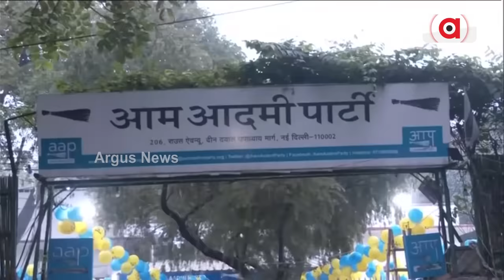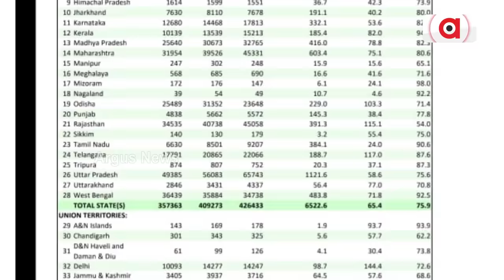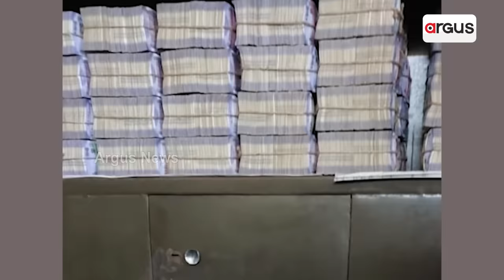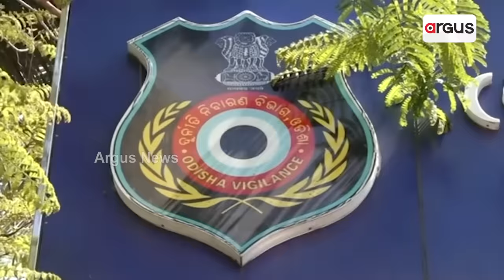ଓଡ଼ିଶାରେ ବାର୍ଷିକ 50 ହଜାର କୋଟିର ମଦ ଦୁର୍ନୀତି ! || Odisha illegal liquor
24 ବର୍ଷର ଶାସନରେ ସୃଷ୍ଟି ହୋଇଛି ମଦର ମହାନଦୀ । ମଦ ଘୋଟାଲାରେ ବିଜୁ ଜନତା ଦଳ ସବୁଠୁ ବଡ଼ ଲାଭାର୍ଥୀ ଓଡ଼ିଶାକୁ ଲୁଟ୍ କରିବାରେ ବିଜେଡି ବନିଛି କଂଗ୍ରେସର ସାଥୀ । ସ୍ବଚ୍ଛ ଭାବମୂର୍ତ୍ତି ନବୀନଙ୍କ ଶାସନରେ ସର୍ବକାଳୀନ କଳାଟଙ୍କା ଠାବ । ଏ ଲଜ୍ଜାଜନକ ଘଟଣା ସତ୍ତ୍ବେ ମୁଖ୍ୟମନ୍ତ୍ରୀ କାହିଁକି ନୀରବ ?